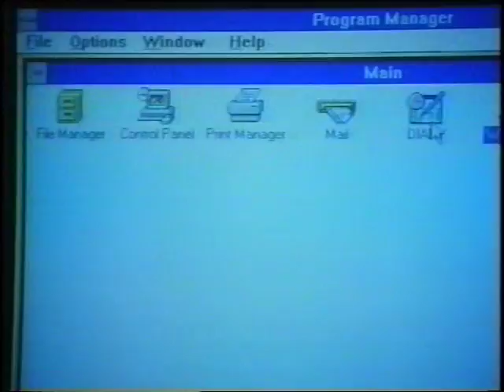UK Microsoft Ad from 1994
It could possibly be dubbed...